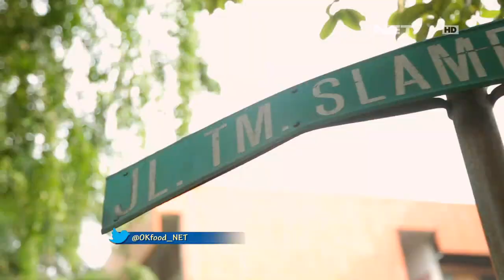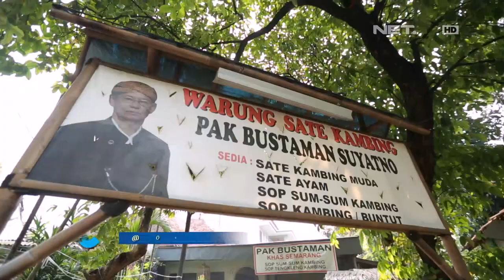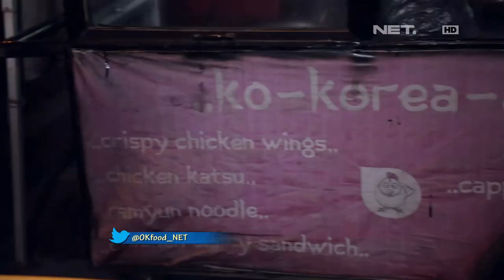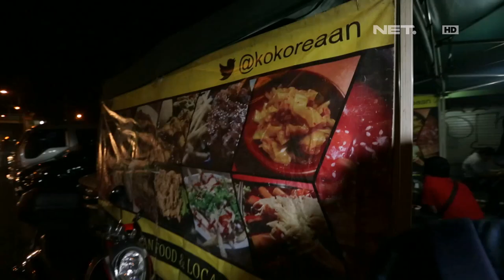Ok Food Episode 41 (2/3): Sate Kambing Bustaman Suyatno & Kokoreaan